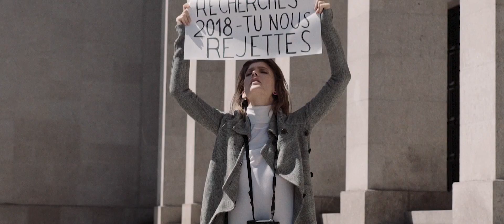Behind the Scenes | Papa-paparazzi